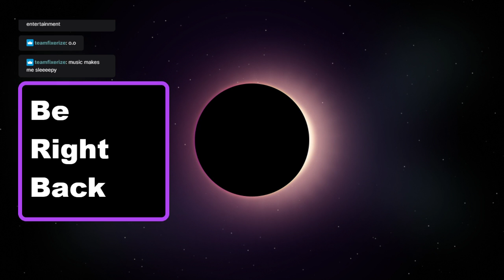Stardew Valley | 2